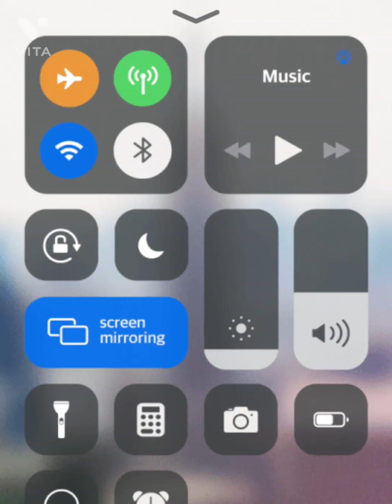Ant Da Shadow - Johnny Depp - (official Cover art visual audio)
Shadows on Da Shadow 🌖🐜😎

1923BassmentEntertainment🌖🐜😎